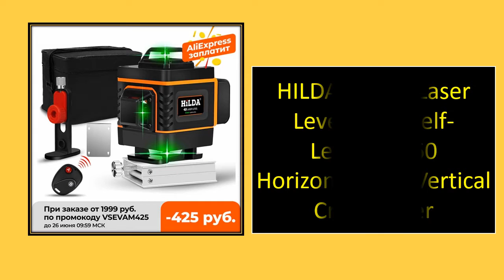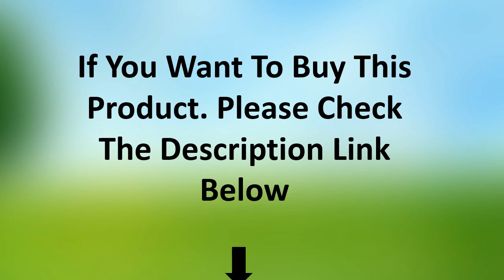TOP 5 Best 3D Laser Level Review 2021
1. Huepar 12Lines 3D Laser Level Self-Leveling 360 degree Horizontal & Vertical Cross Powerful Outdoor can use Detector Green Beam

2. Laser Level 12 lines 3D Self-Leveling 360 Horizontal And Vertical Super Powerful Laser level green Beam SHIJING laser leveler

3. Laser Level 16 lines green line 3D Self-Leveling 360 Horizontal And Vertical Super Powerful Laser level green Beam laser level

4. Huepar 12 Lines 3D Cross Line Laser Level Green Laser Beam Line with Li-ion battery Self-Leveling 360 Vertical & Horizontal

5. High Accuracy self-leveling Rotary Rotating red Laser Level HP208R/ 3D 360 degree 500m red Beam Rotary Laser Level for sale